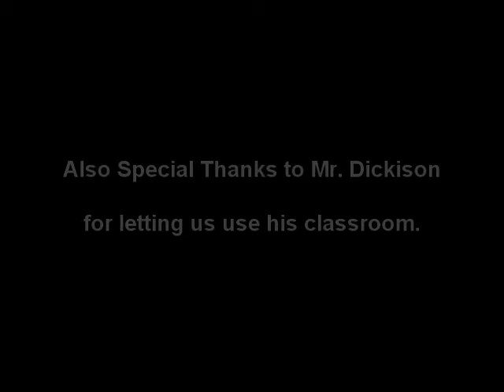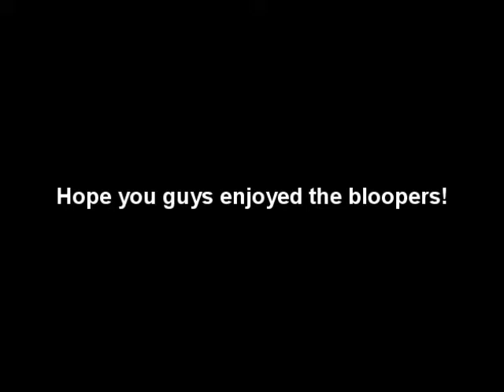You Don't Know Me by David Klass - Unofficial Movie Trailer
This video was for my Girl Friend's English class for the book "You Don't Know Me" by David Klass.  We went for a movie trailer look.

I will be posting more videos of what I make.  It'll be very supporting if you do.